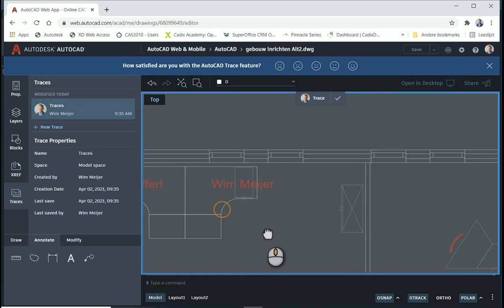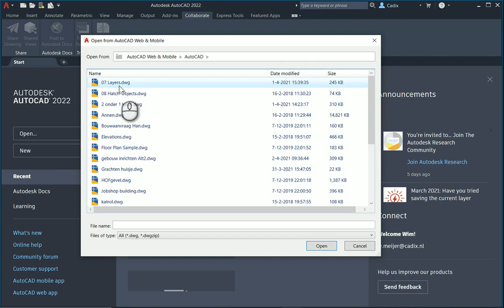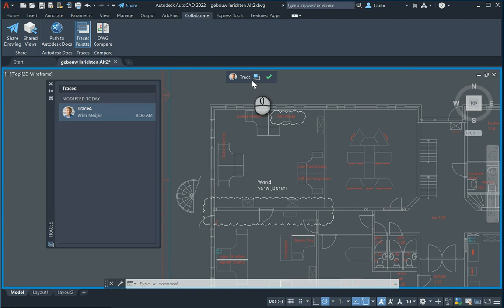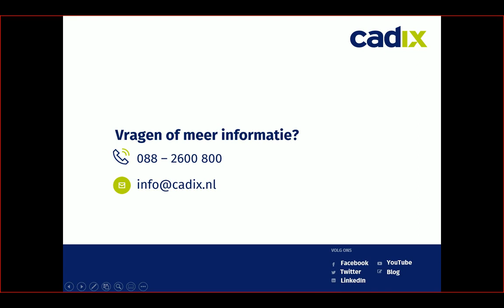AutoCAD 2022 | Trace functie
De nieuwe functie Trace kunt u gebruiken om het beoordelingsproces te stroomlijnen en beter samen te werken. Trace is een virtuele omgeving waarin u aantekeningen maakt op een tekening, net zoals u dat zou doen met pen en papier.